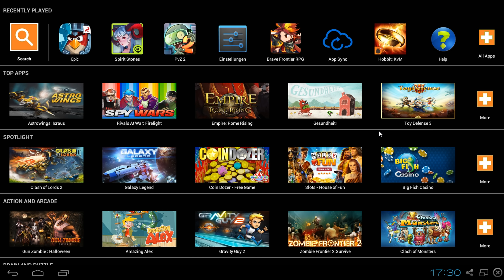Angry Birds Epic #47 Erster Versuch «» Let's Play | Deutsch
=► Das allseits beliebte Spiel Angry Birds hat einen Nachfolger bekommen, und zwar Angry Birds Epic, welches ein taktisches RPG ist

=► Mit deinem Team aus Vögeln, bekämpfst du die miesen, fiesen Eierdiebe

MP-Tags: lets-play fantasy adventures strategiespiele